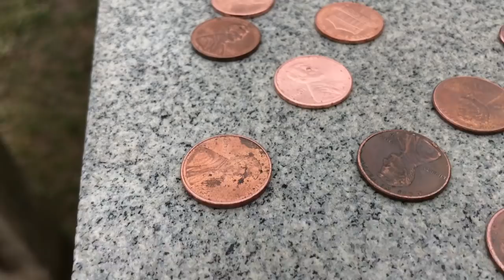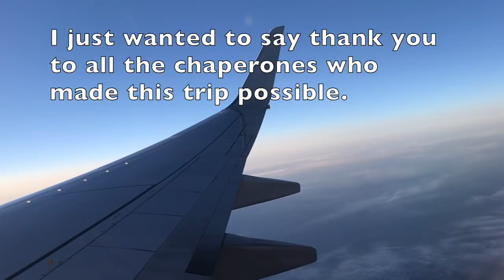The BJH DC Trip!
This is the vlog from the DC Trip! Filmed, Directed, Edited, and Scored by Nolan Guss.